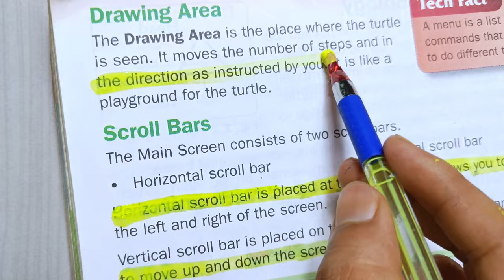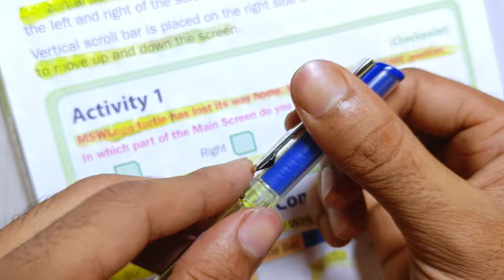Homemade highlighter pen/homemade pen/How to make Highlighter Pen at home/diy highlighter pendiy#pen